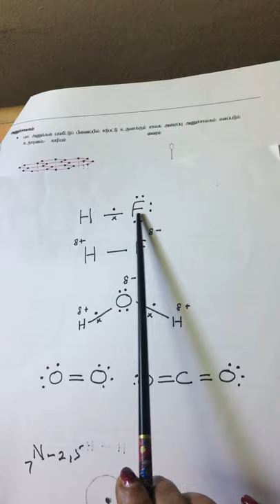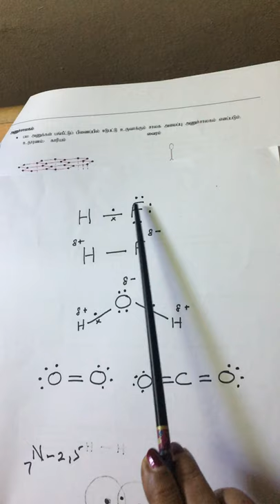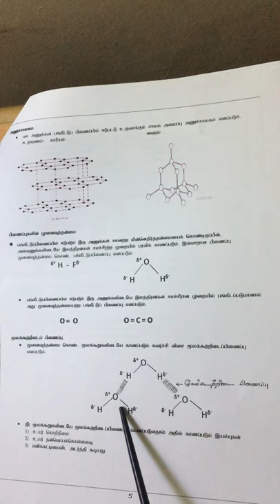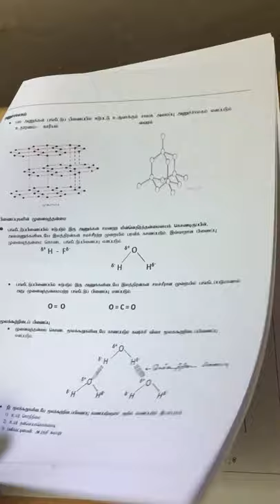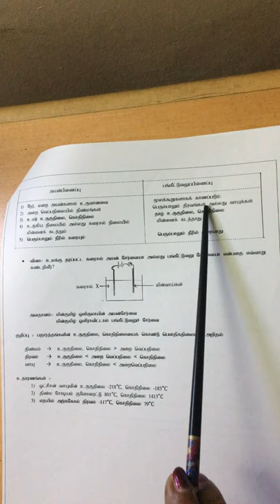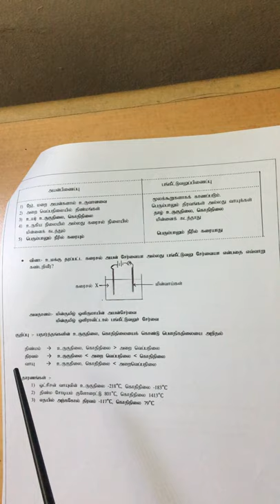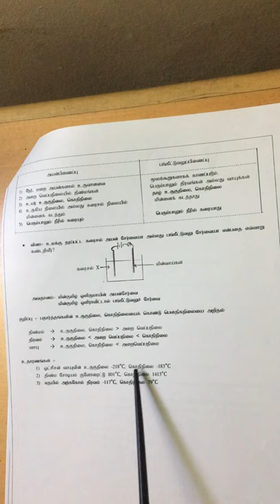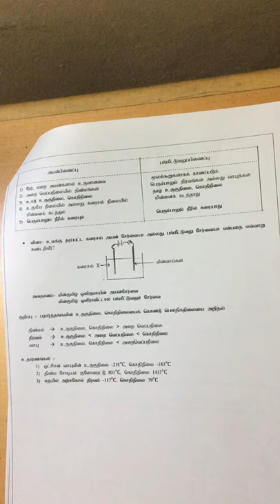June 2, 2020